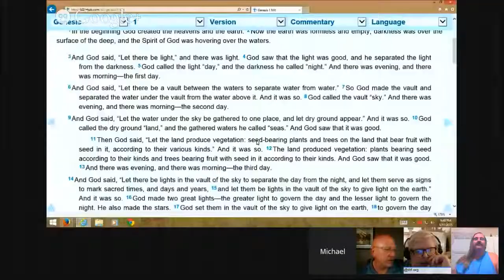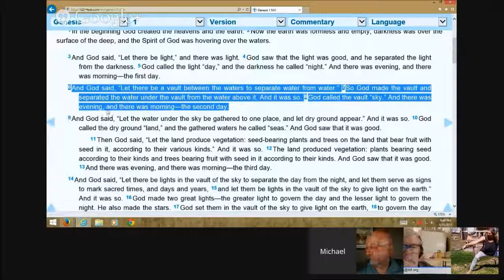Fellowship After Hours May 11 2015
our open discussion where anything can happen.